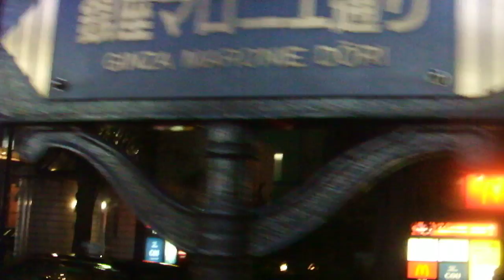DSCF5974クリスマス2018銀座マロニエ通り20181120を歩いてみた